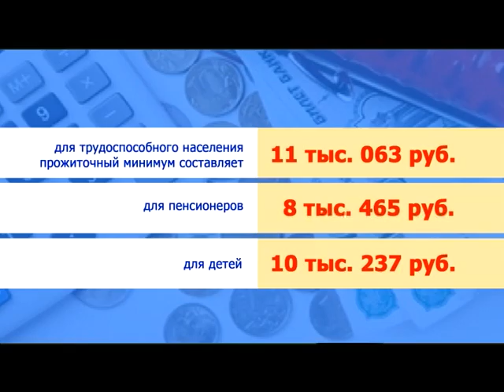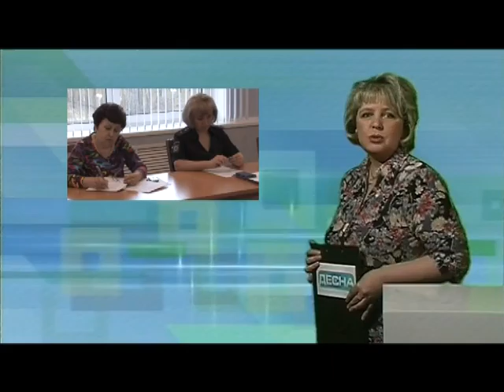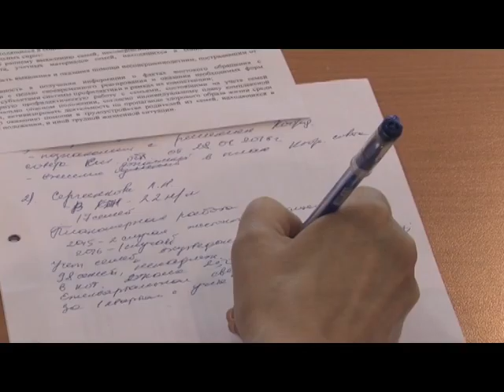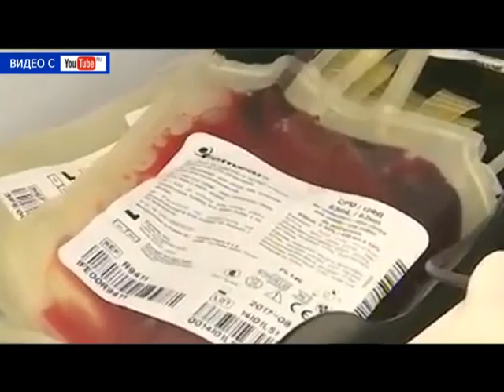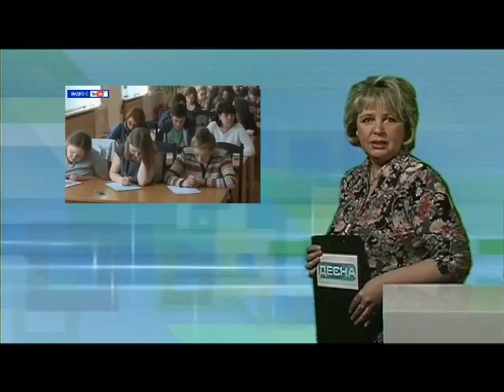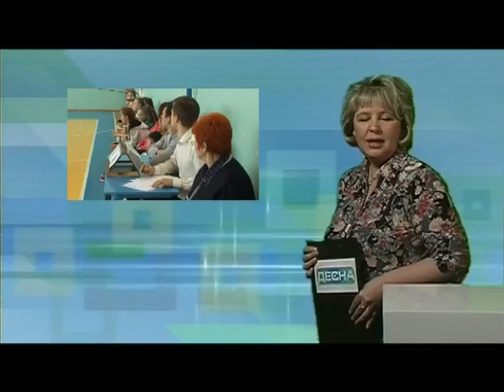Десна-ТВ: День за днем от 22.04.2016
В выпуске:
1. Управляющие компании города под контролем.
2. Очередное заседание Координационного  Совета.
3. «По горячим следам»  раскрыта кража.
4. «Кубок надежды» получил вторую жизнь.